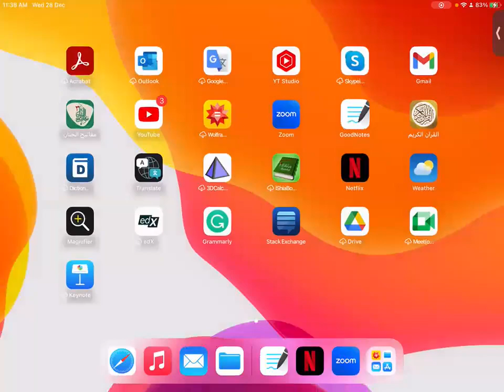Ch 16.1: The Inner Product and Orthogonality: Part 1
This is a Specialized channel for mainly publishing math lessons, programming and English language secondary. The channel contains many explanations for the materials of science departments such as mathematics, physics and chemistry as well as engineering and others. It also contains explanations for the prep materials, such as the sixth bio and the sixth applied

CHANNEL GOLE:
It is an explanation of the philosophy of mathematical material in principle and the scientific basis and leaving the traditional method in which the method of solution is the basic matter in the study of scientific material, thank God the channel has achieved significant success on the scale of the Arab world so far.

قناة متخصصة بنشر دروس الرياضيات بصورة أساسية والبرمجة واللغة الإنكليزية بصورة ثانوية. تحتوي القناة على الكثير من الشروحات لمواد أقسام العلوم كالرياضيات والفيزياء والكيمياء وكذلك الهندسة وغيرها. كذلك تحتوي على شروحات لمواد الإعدادية كالسادس الاحيائي والسادس التطبيقي

هدف القناة
هو شرح فلسفة المواد الرياضية من حيث المبدأ والأساس العلمي وترك الطريقة التقليدية التي يكون فيها طريقة الحل هو الأمر الأساس في دراسة المادة العلمية، والحمد لله فقد نالت القناة نجاحا معتدا به على نطاق الوطن العربي لحد الآن